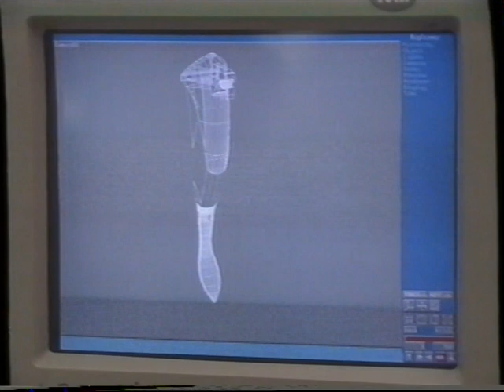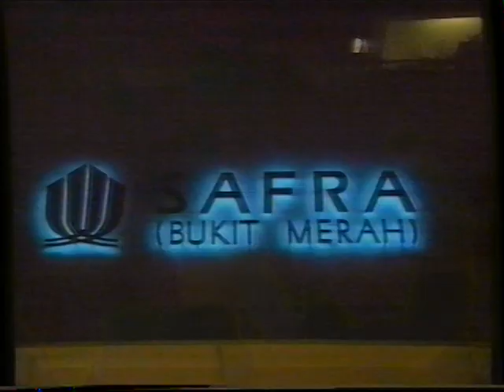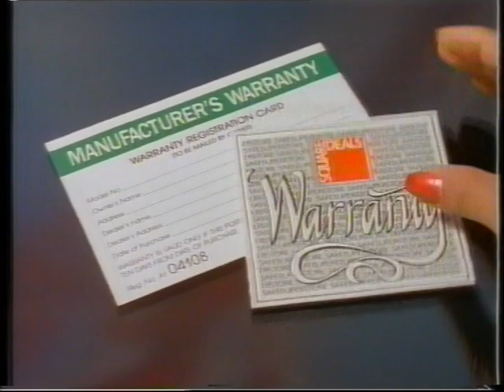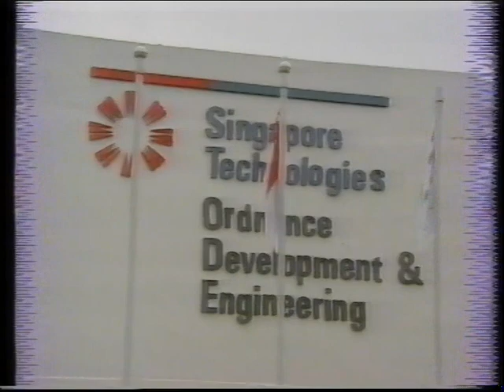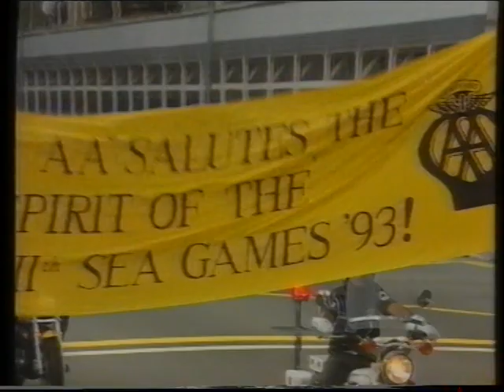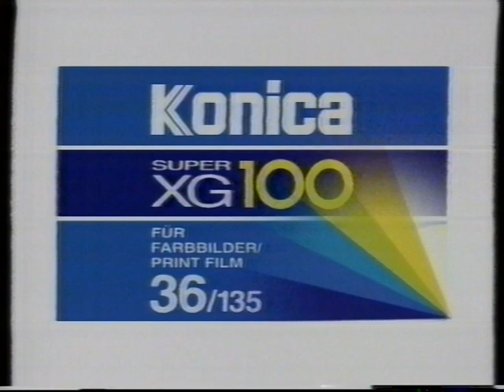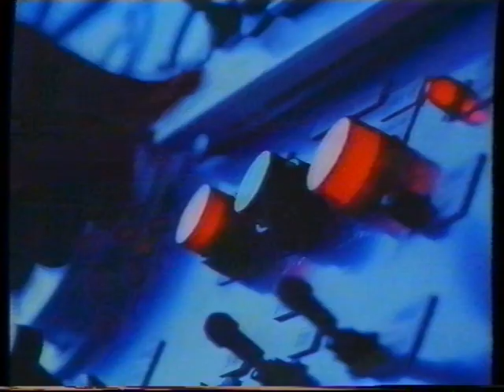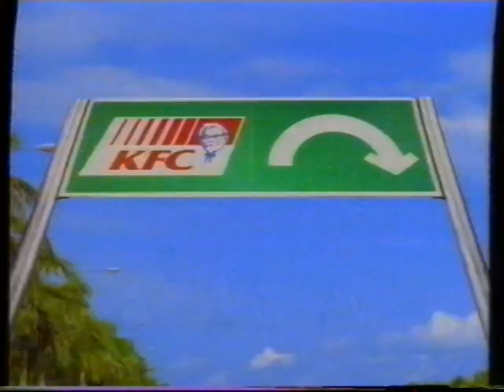1993 SEA Games Torch Relay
SEA Games Torch Relay